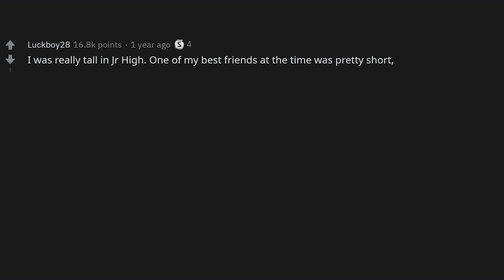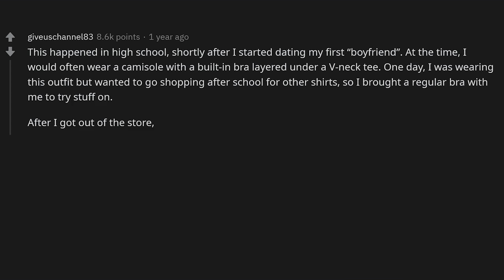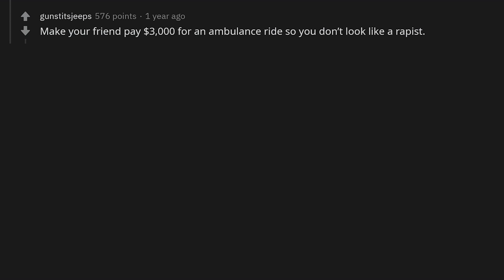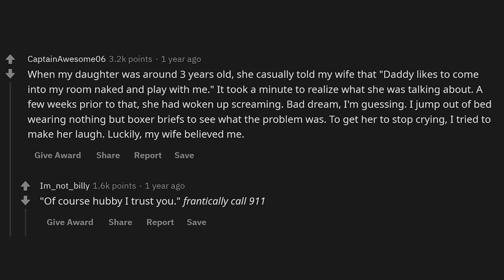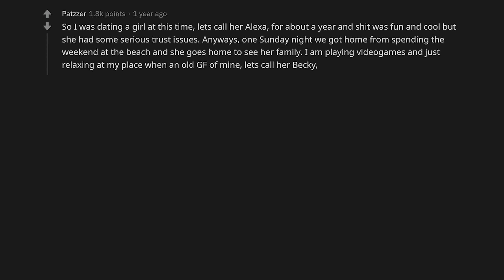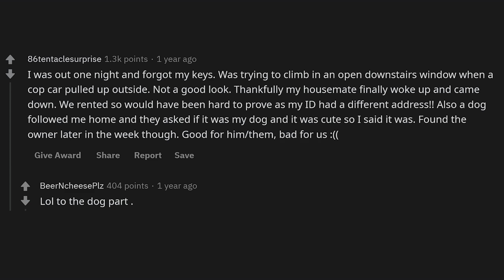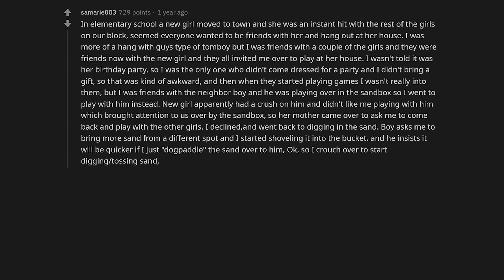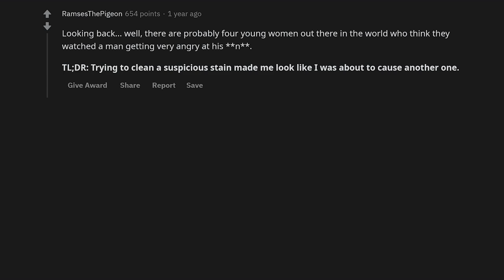What's your worst "I know this looks bad but I can explain"?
► Title: What's your worst "I know this looks bad but I can explain"?